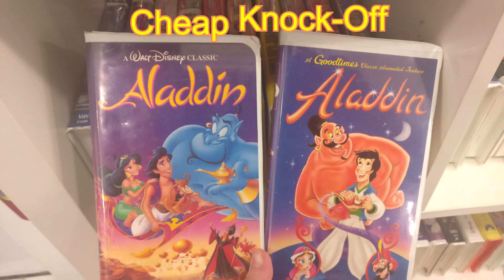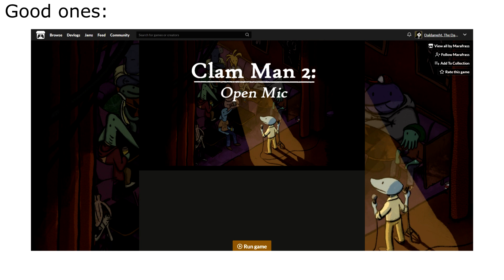How To Make Terrible Indie Games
Taking a look at the New Page, there is a systematic way to guarantee way to make a game that will live and die there. Here's the categories and the methods.

Examples:
Fan Games:

Empty Game Pages:
non-existant on Itch, but normally replaced with virus pages